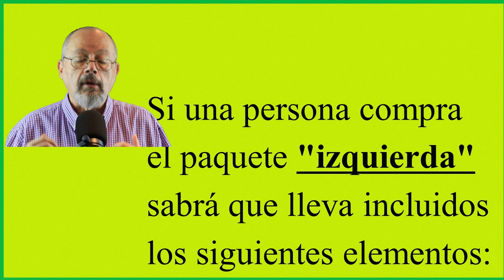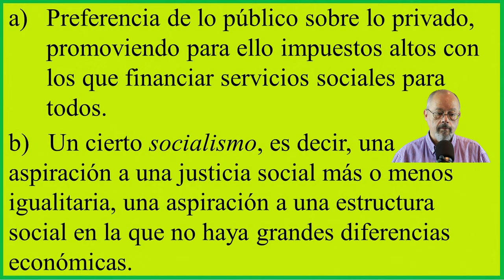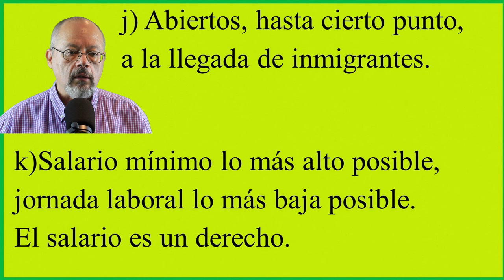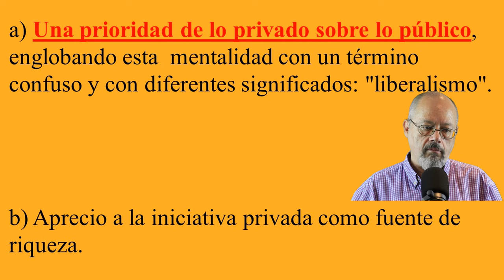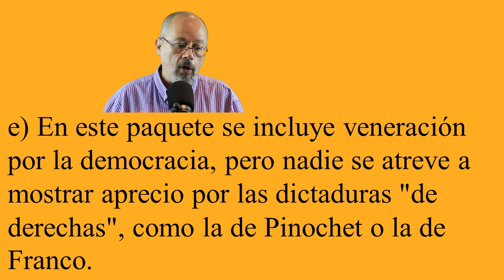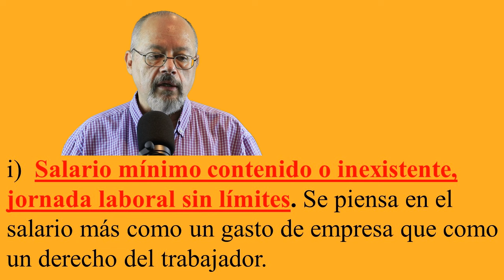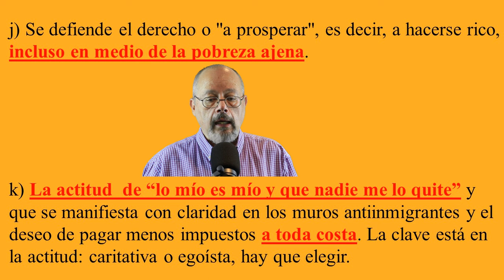Orfandad política de los cristianos. Cómo superarla. Adoctrinamiento antirreligioso 3.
Este es el tercer vídeo de una serie titulada "Adoctrinamiento antirreligioso". Abordamos aquí, las diferentes incompatibilidades con la fe cristiana que se encuentran en los paquetes ideológicos que nos venden aquellos que se esfuerzan por lograr nuestro voto. Cuando sometes tus decisiones al escrutinio de tu conciencia, puedes encontrarte con que no tienes con quien asociarte en el terreno político. Eso no deja a los cristianos en situación de orfandad. Pero opciones muy apetecibles en el pasado reciente. Quizá brote alguna nueva